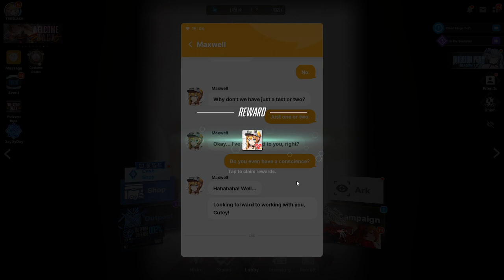[Goddess of Victory: Nikke] Maxwell Wants Us To Be Her Test Subject For The Entire Day